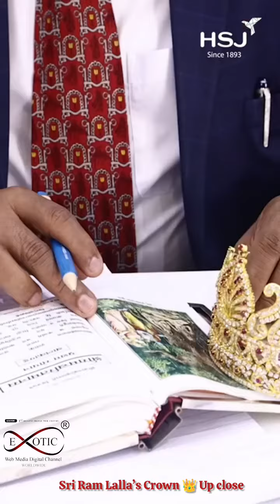EXCLUSIVE Sri Ram Lalla’s Crown 👑